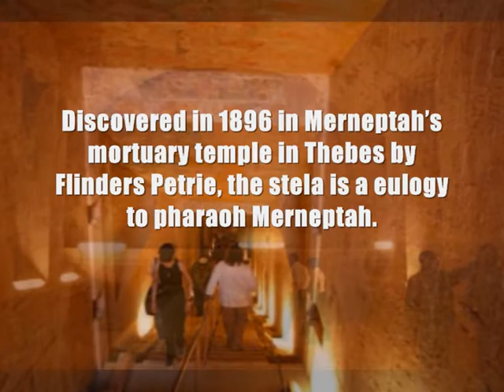The Bible Is TRUE!! Merneptah Stele, Israel 1200 BC PROOF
CORRECTION: Earlier mention of Hebrews is the Amenhotep III Soleb Temple Cartouche dating to 14th Century BC, my mistake.
The attempts to discredit the historical accuracy of the bible  proves how scared these pathetic intellectuals really are.

The Merneptah Stele—also known as the Israel Stele or Victory Stele of Merneptah - is an inscription by the Ancient Egyptian king Merneptah (reign:1213 to 1203 BC), which appears on the reverse side of a granite stele erected by the king Amenhotep III. It was discovered by Flinders Petrie in 1896 at Thebes.

The line mentioning Israel is grouped together with three other defeated states in Canaan (Gezer, Yanoam and Ashkelon) in a single stanza, beside multiple stanzas regarding his defeat of the Libyans. The line referring to Merneptah's Canaanite campaign reads:
"Canaan is captive with all woe. Ashkelon is conquered, Gezer seized, Yanoam made nonexistent; Israel is wasted, bare of seed."

The phrase "wasted, bare of seed" is formulaic, and often used of defeated nations. It implies that the store of grain of the nation in question has been destroyed, which would result in a famine the following year, incapacitating them as a military threat to Egypt.
"Israel is laid waste; its seed is no more."

Romans 3:4 "Indeed, let God be true but every man a liar."

The historical records prove that Israel is not just some astrotheological theory dreamed up by some rebel semitic priesthood.